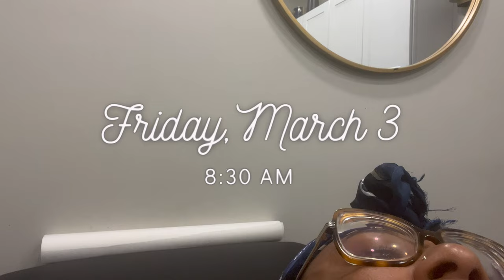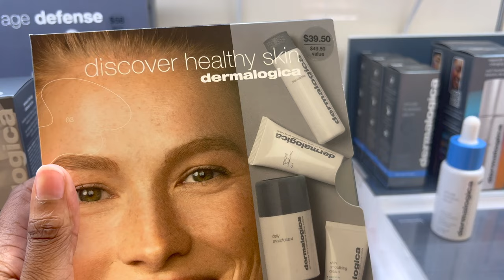Vacay Maintenance Vlog | Beauty Routine |GRWM Vacation | Nails | Waxing | Ulta | Crocs | Life Update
Hey y’all,

So excited to share my first vacay prep video. We all know the most expensive and tedious thing before a vacation is the prep!!! Granted you always feel like a million bucks after it’s all said and done but whew is exhausting to be gorgeous. Anyways follow my prep journey to my mystery trip soon to be out!
I DON’T OWN/CLAIM THE RIGHTS OF THE MUSIC UTILIZED IN THIS VIDEO! USING IT FOR INFORMATIVE/EDUCATIONAL PURPOSES.